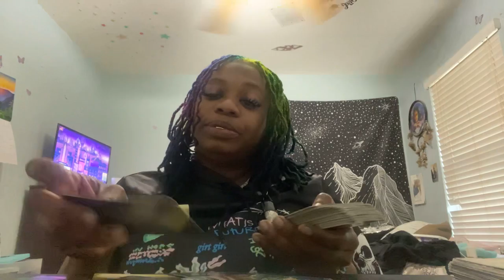Leo the theme